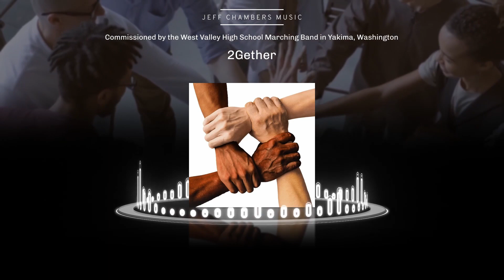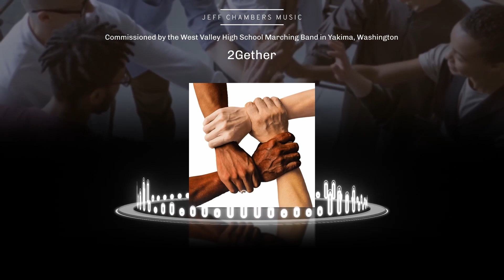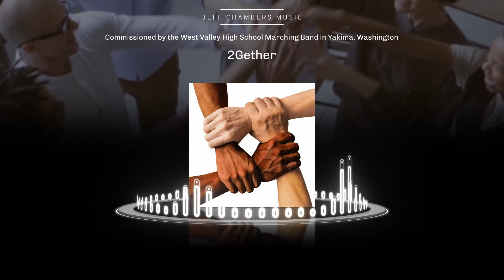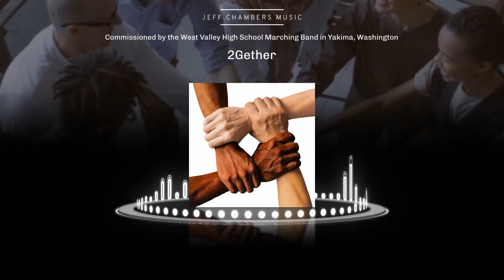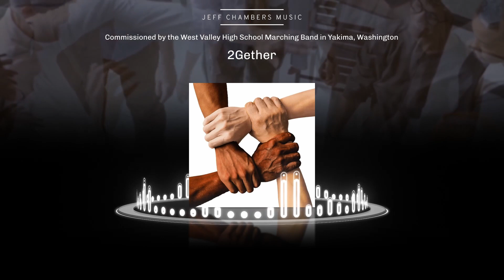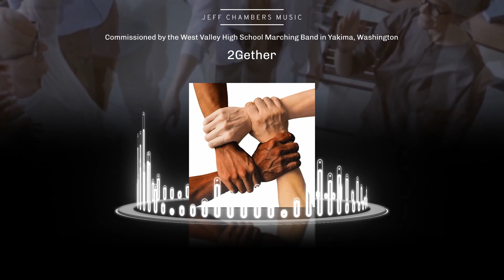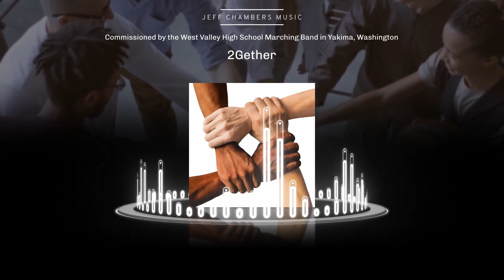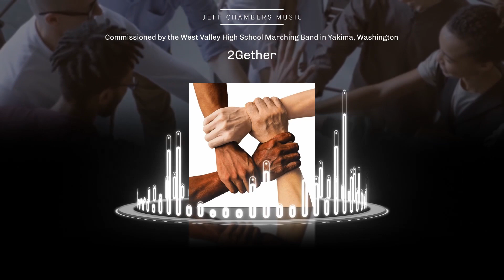2Gether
2+1 by Ivan Tevino
Original Music by Jeff Chambers
Sound Design by Tim Mitchell

Description:
Relationships of many kinds bring value to life. Whether those relationships are between you and your sibling, best friend, boyfriend or girlfriend, or your spouse. All relationships have their highs and lows, like when you can finish each other's sentences, or when you decide to spend time away after a passionate disagreement. Consider the best days of your relationships and how those could be performed in this activity. What does it look like to argue to the breaking point? What does it feel like to hug your best friend for the first time in months or years? With outstanding program coordination by Tyler Jones, this show is a perfect vehicle to inspire the world to choose people over differences, to give others permission to fall but be there to help them stand again, and to recognize above all that we are truly better 2gether.